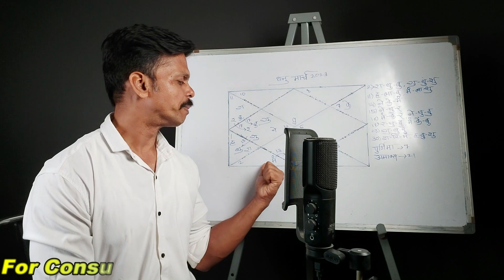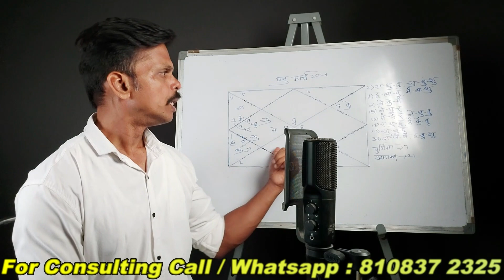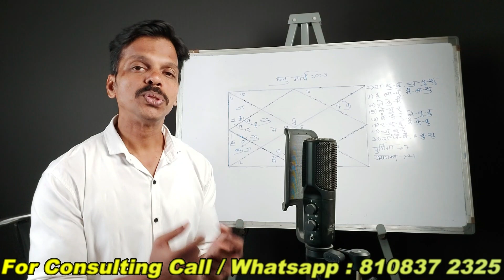Dhanu Rashifal March 2023